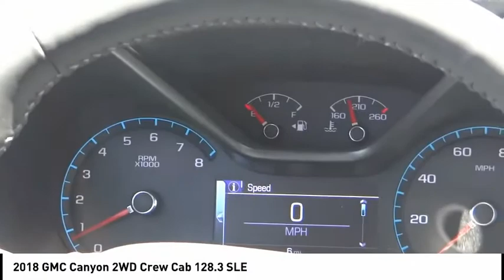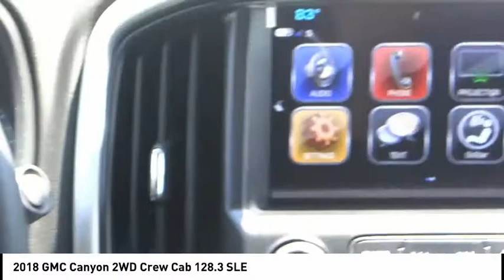2018 GMC Canyon SIGNAL HILL, LONG BEACH, SEAL BEACH, LAKEWOOD, CARSON J1317169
2018 GMC Canyon 2WD Crew Cab 128.3 SLE

2800 Cherry Ave.

BOULEVARD BUICK GMC PROUDLY SERVICING SIGNAL HILL, LONG BEACH, SEAL BEACH, LAKEWOOD, CARSON, & SURROUNDING SOUTHERN CALIFORNIA LOCATIONS. THIS QUICKSILVER METALLIC 2018 GMC CANYON IS EQUIPPED WITH A 3.6L V6 24V GDI DOHC, AUTOMATIC TRANSMISSION, AND RECEIVES AN ESTIMATED 20 City/26 Hwy MPG. CONTACT BOULEVARD BUICK GMC AT TO SCHEDULE A TEST DRIVE AND TAKE THIS 2018 GMC CANYON HOME TODAY, OR VISIT OUR SHOWROOM CONVENIENTLY LOCATED AT 2800 CHERRY AVE., SIGNAL HILL, CA 90755. STOCK #: J1317169 | 2018 GMC Canyon 2WD Crew Cab 128.3 SLE 2018 GMC CANYON 2WD Crew Cab 128.3 SLE STOCK #: J1317169 | VIN: 1GTG5CENXJ1317169 | 2018 GMC Canyon 2WD Crew Cab 128.3 SLE Boulevard Buick GMC BOULEVARD HAS BEEN SATISFYING SOUTHERN CALIFORNIA CAR BUYERS SINCE 1961. FRIENDLY & FAMILY OWNED. PLEASE CHECK US OUT ONLINE AT BOULEVARD4U.COM FOR MORE INFORMATION.